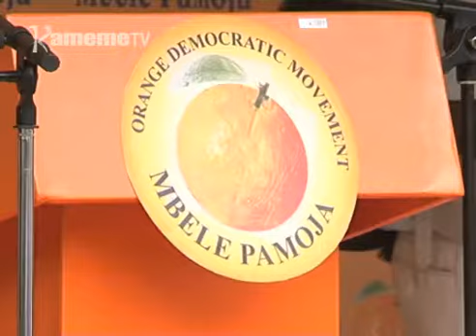Mumbunge Tom Mwandegu gukirira ODM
Mumbunge wa Wudanyi na uria ni muhuraniri ungavana kaunti-ini ya Taita Taveta Thomas Mwandegu, niokiriire bodi ya ithurano ya kiama kia ODM nigwathana gucokerwo gwa ithurano cia wamurani kaunti-ini iyo.
Mwandegu aritie uu riria ekinyirie wabici-ini nene cia ODM guku Nairobi ta uria Mwaura wa Gunya aratariria.